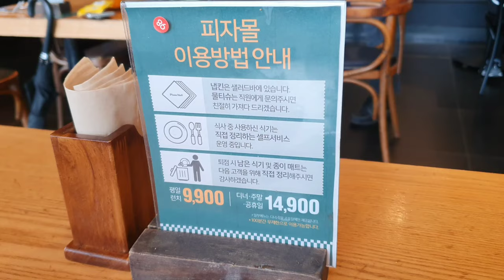【韓国食べ放題】ピザはここで 피자몰 피자뷔페 Korean food Pizzamall buffet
韓国の食べ放題の中一つピザモールです。安くて美味しいです。

It's Pizzamall, pizza buffet in Seoul, where you can have delicious pizza as much as you can.

Google map
Pizzamall Hongdae (피자몰 홍대점)